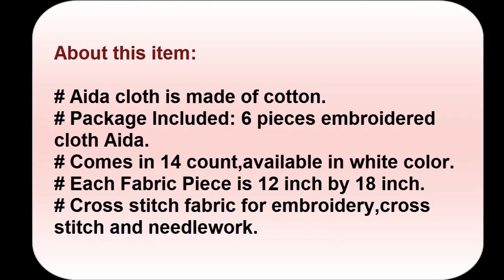Similane 6 Pieces Aida Cloth 14 Count Cross Stitch Fabric, White, 12 by 18-Inch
Get Similane 6 Pieces Aida Cloth 14 Count Cross Stitch Fabric, White, 12 by 18-Inch

About this item:
Aida cloth is made of cotton.
Package Included: 6 pieces embroidered cloth Aida.
Comes in 14 count,available in white color.
Each Fabric Piece is 12 inch by 18 inch.
Cross stitch fabric for embroidery,cross stitch and needlework.